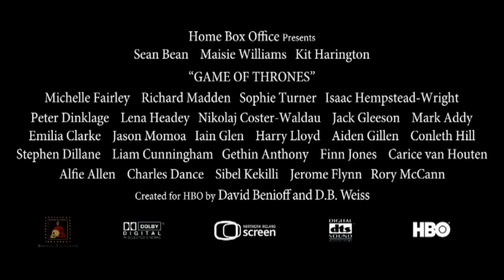"Tree of Thrones" - Game of Thrones Fan Trailer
Inspired (heavily) by the amazing trailer for Terrence Malick's 'The Tree of Life'.

Contains spoilers for the first two seasons, but nothing at all from season 3. No book spoilers either.

Game of Thrones season 3 is upon us (!) and I spent a hefty slice of March putting this together in tribute.